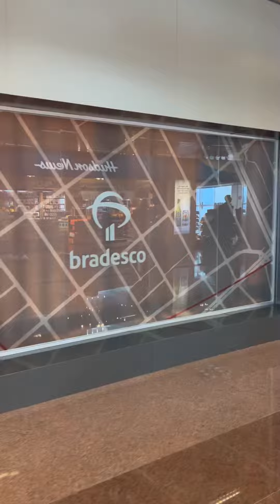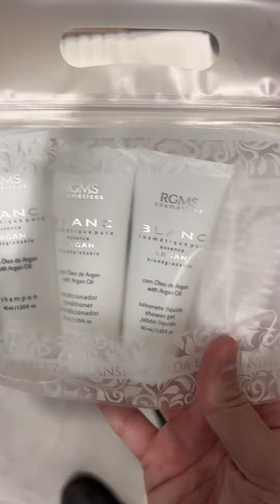Sala VIP da Bradesco no aeroporto Internacional de Guarulhos SP